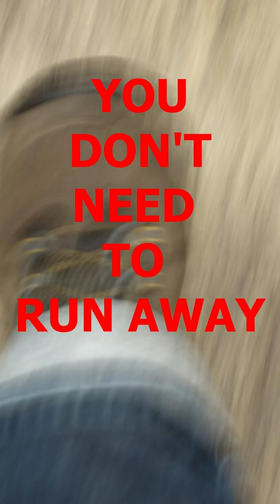SHORT PK001 DON'T PANIC - HOME COOKING RECIPES With many bread recipes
CHANNEL INTRO
In my videos I will show or try to do it, in a clear way, the whole process of preparation and cooking of many types of bread, rolls, bars, sweets, pastries and home cooking recipes, always showing a home preparation of the dishes as normal people in their houses cook them, I will try to show the whole process by editing only the tedious parts and the lost or waiting times. This is how we cook at home and this is how I will show it.